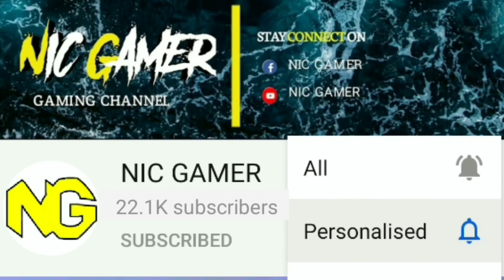Led Headlight For Royal Enfield, Mahindra Bullet Unboxing Flipkart Delivery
Follow Us In
Ignore the tags:
royal enfield electric bike,
royal enfield interceptor 650,
royal enfield status,
royal enfield continental gt 650,
royal enfield whatsapp status,